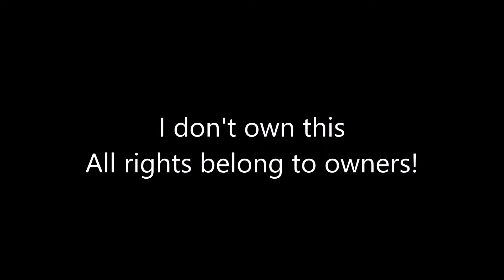MMD ~ Kawaii-chan & Michi - Motion/Dance Compilations